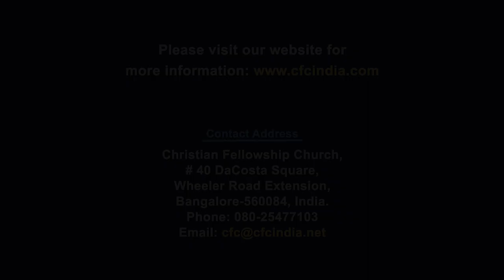God Fills Ordinary, Thirsty People | Be Filled With The Holy Spirit | Zac Poonen